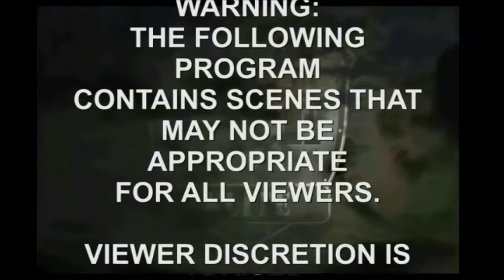CWE EPISODE 81 JUNE 20, 2014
Kevin Cannon vs Jess Youngblood, Sydney Manson vs Heavy Metal, Kevy Chevy vs Jason Kincaid, and AJ Sanchez vs Anthony Wayne.